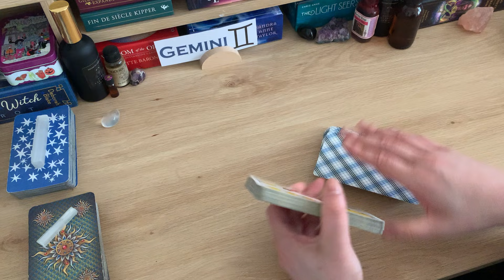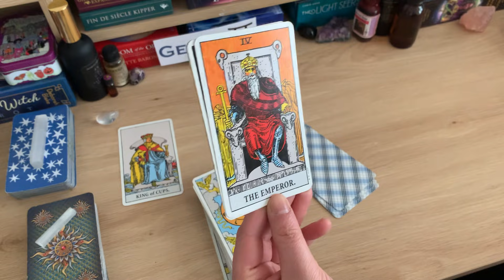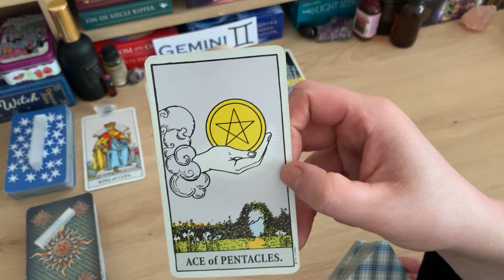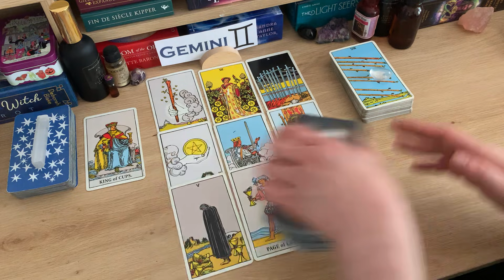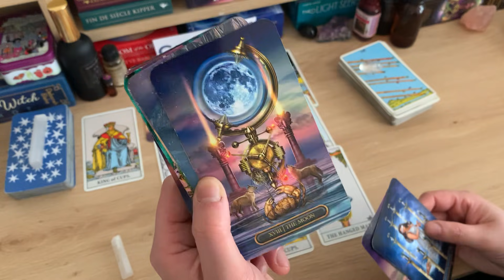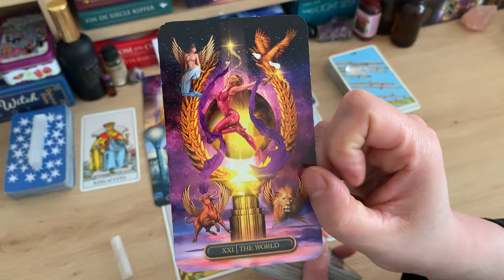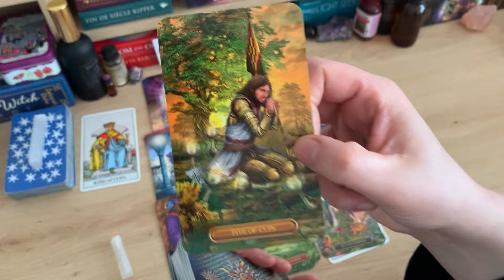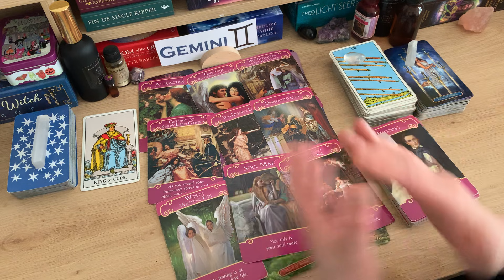GEMINI ♊️💗 THEY’RE COMING BACK WITH THE TRUTH AFTER TOWER MOMENT 🗣📞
💘 HELLO AND WELCOME TO YOUR GEMINI WEEKLY LOVE READING 💘

I hope the messages bring you peace, love and clarity moving forward.

***UPDATE ABOUT PERSONAL READINGS*** Bookings for personal readings are temporarily closed. This will NOT affect those who have already booked with me and are awaiting for their personal reading, I'm just not taking any new bookings until mid-November.